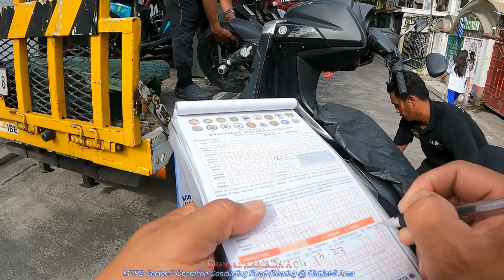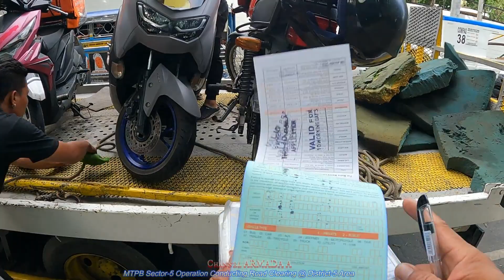Kong saan saan nyo kasi iniwan ang Motor nyo!